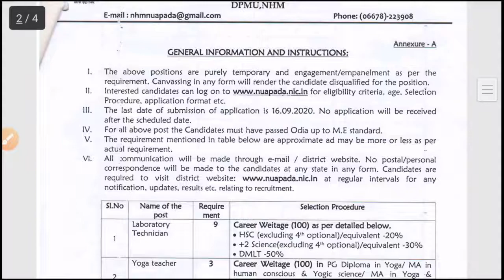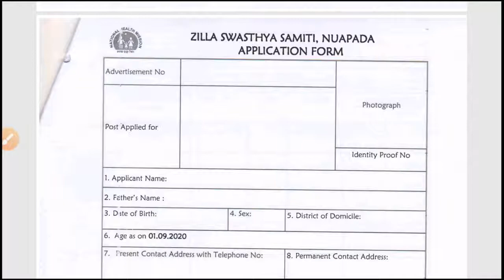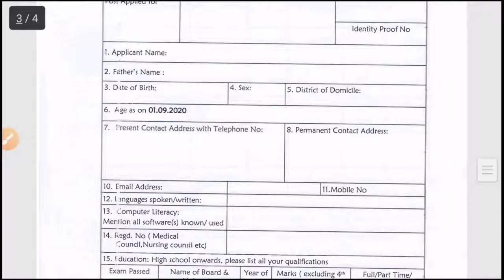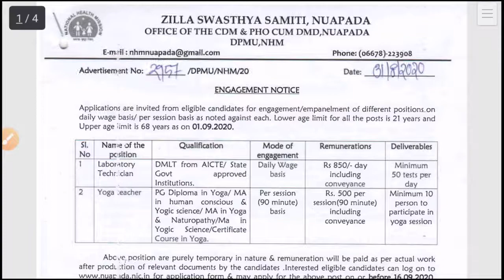Zilla Swasthya samiti Nuapada recruitment 2020!! Odisha government job notifications 2020!!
Zilla Swasthya samiti Nuapada recruitment 2020.
For Lab Technician and yoga teacher.
Odisha daily job updates.